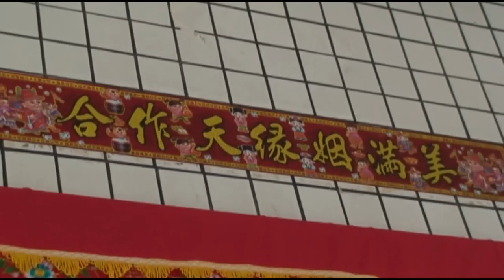Our taiwan Wedding video (nov. 15,2009)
our 2nd vows.. celebrating our Taiwan wedding. (This video is not finished)